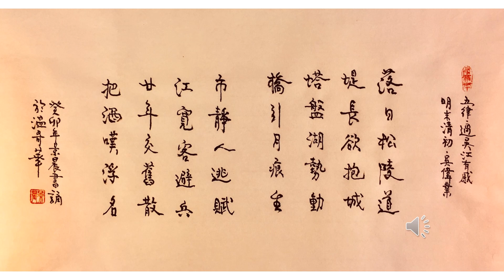【景晨書誦】《五律．過吳江有感》（明末清初．吳偉業）20230306/01